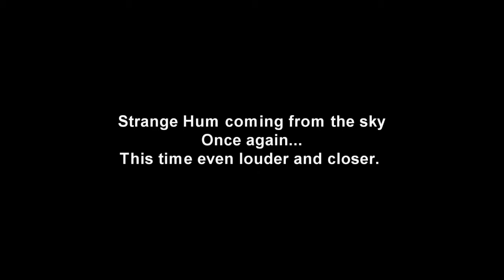Strange Hum from the sky 2 (part 1) Winnipeg Jan 26th 2012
My second video of the strange humming from the skies. This video is pretty long, so I separated it into 2 parts for u guys. I also have a 3rd video to upload, but youtube is retarded and has been a pain in the ass just to upload this one...
Hope you are able to hear it in this video, and please send a reply if you have footage of the same thing.